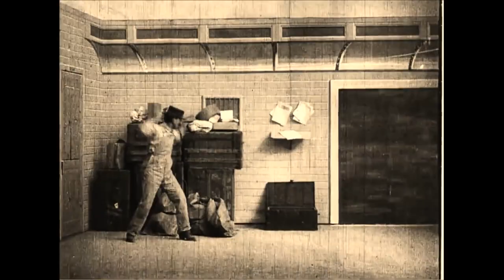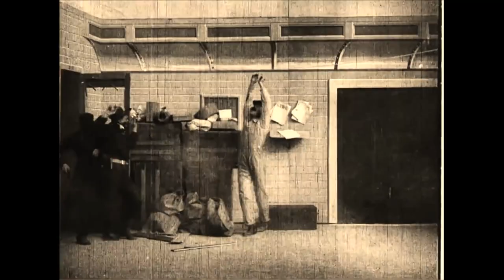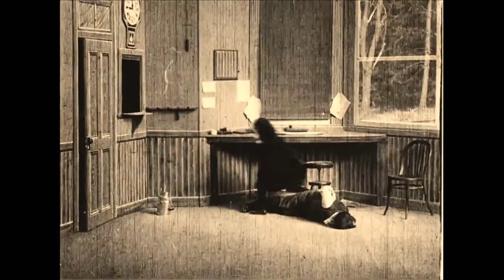The Great Train Robbery (1903) [1080p]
The Great Train Robbery is a 1903 American silent film made by Edwin S. Porter for the Edison Manufacturing Company. It follows a gang of outlaws who hold up and rob a steam locomotive at a station in the American West, flee across mountainous terrain, and are finally defeated by a posse of locals. The short film draws on many sources, including a robust existing tradition of Western films, recent European innovations in film technique, the play of the same name by Scott Marble, the popularity of train-themed films, and possibly real-life incidents involving outlaws such as Butch Cassidy.

Porter supervised and photographed the film in New York and New Jersey in November 1903; the Edison studio began selling it to vaudeville houses and other venues in the following month. The cast included Justus D. Barnes and G. M. Anderson, who may have also helped with planning and staging. Porter's storytelling approach, though not particularly innovative or unusual for 1903, allowed him to include many popular techniques of the time, including scenes staged in wide shots, a matte effect, and an attempt to indicate simultaneous action across multiple scenes. Camera pans, location shooting, and moments of violent action helped give The Great Train Robbery a sense of rough-edged immediacy. A special close-up shot, which was unconnected to the story and could either begin or end the film depending on the projectionist's whim, showed Barnes, as the outlaw leader, emptying his gun directly into the camera.

Due in part to its popular and accessible subject matter, as well as to its dynamic action and violence, The Great Train Robbery was an unprecedented commercial success. Though it did not significantly influence or advance the Western film genre, it was widely distributed and copied, including in a parody by Porter himself. During the twentieth century, inaccurate legends about The Great Train Robbery developed, claiming it was the first Western or even the first film to tell a story. Film scholars have repeatedly disproved these claims, demonstrating that The Great Train Robbery was a stylistic dead-end for its maker and genre, its commercial success and mythic place in American film lore remain undisputed. The film, especially the close-up of Barnes, has become iconic in American culture, appearing in numerous film and television references and homages. In 1990, The Great Train Robbery was selected for preservation in the United States National Film Registry by the Library of Congress as being "culturally, historically, or aesthetically significant".

Cast

Gilbert M. 'Broncho Billy' Anderson
A.C. Abadie
Justus D. Barnes
George Barnes
Walter Cameron
John Manus Dougherty Sr.